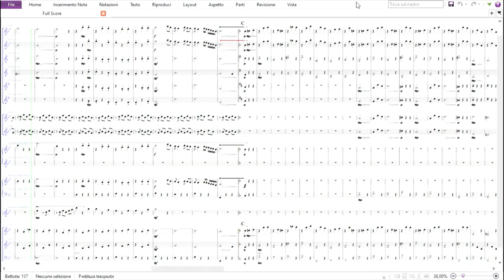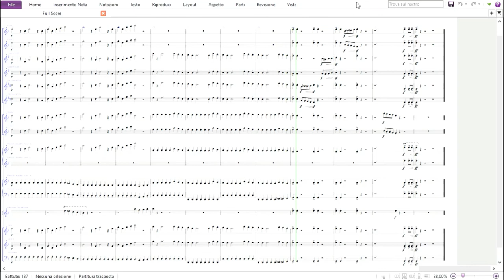Mozart Medley | partitura gratis per orchestra scolastica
Alcuni dei temi più famosi di Mozart, in un medley per orchestra si scuola media ad indirizzo musicale. Si va dalla Piccola Serenata Notturna (ricorrente, nell'arrangiamento), all'aria "Là ci darem la mano", tratta dal Don Giovanni, passando attraverso la sonatina in do maggiore per pianoforte, e il Lacrimosa dal Requiem.